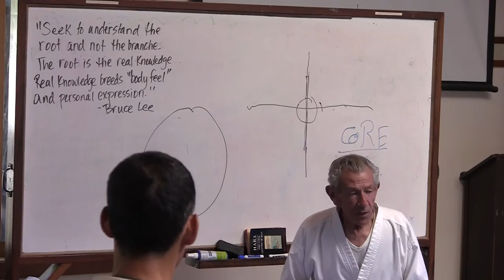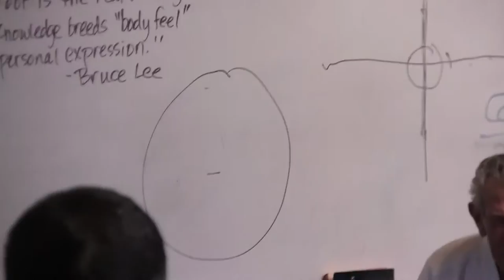Aikido Shihan Nadeau: OSR: 2018: Awakening the Core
Aspects of our being essential to us manifesting in our totality go on sleep mode without the focus of attention. Bringing attention to the full experience is much beyond repeating movement patterns which can be incredibly fun and even potentially valuable. O Sensei said , "Peaceful reconciliation, it is to accomplish your bestowed mission."  If there's any truth to it it would seem a shame to do anything else with your life